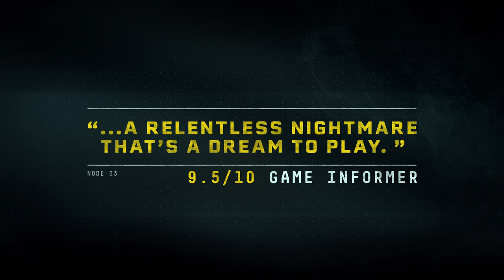Returnal – Accolades Trailer | PC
Break the cycle on PC – Returnal is available now